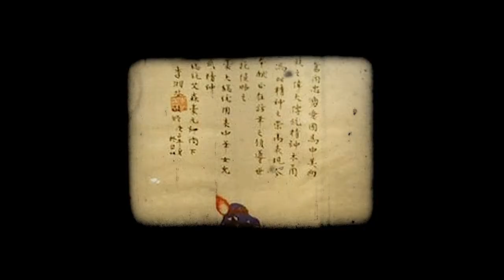Добро пожаловать в ЛЛШ 2014